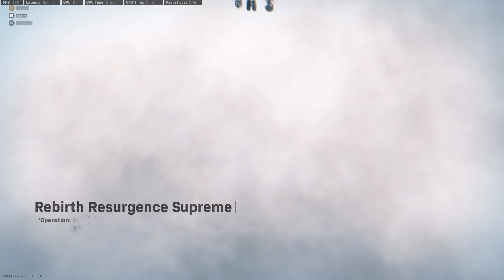Sweating in Chem